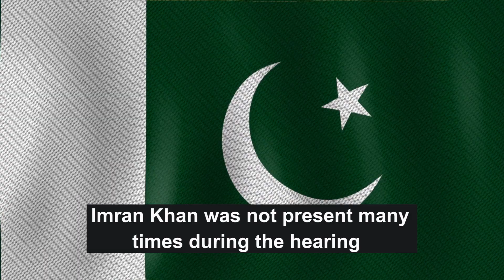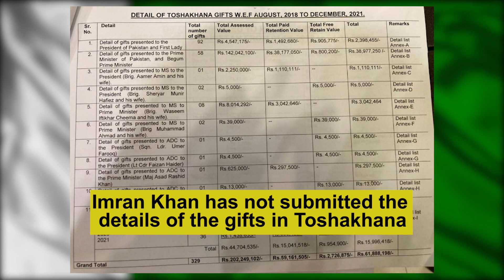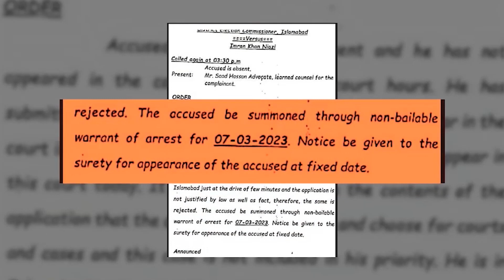Civil war in Pakistan | Imran khan Toshakhana case | PTI supporters VS Pakistan police.